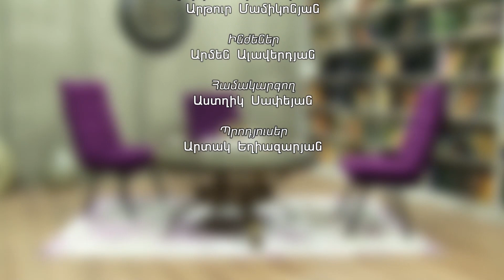Լոս Անջելեսից ժամանած բժիշկ հոգեբանների խումբը պատրաստ է աշխատել գերիների և վիրավորների հետ